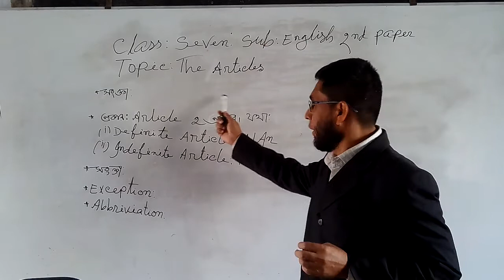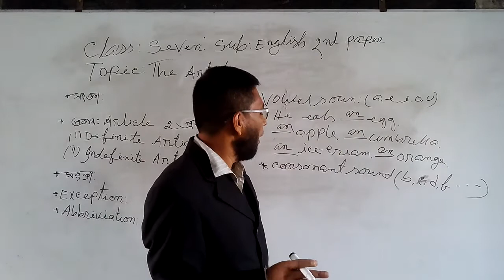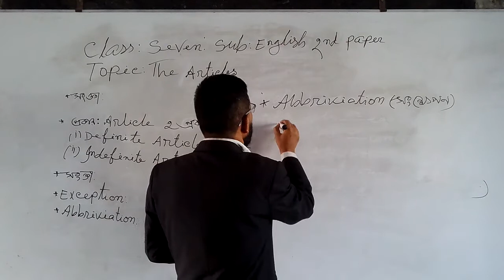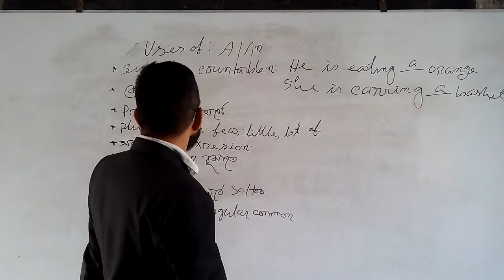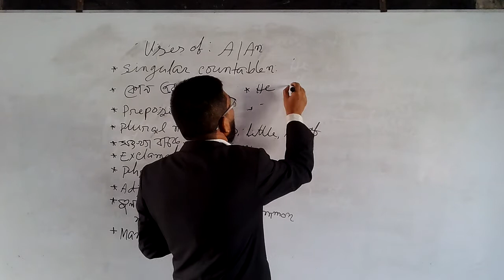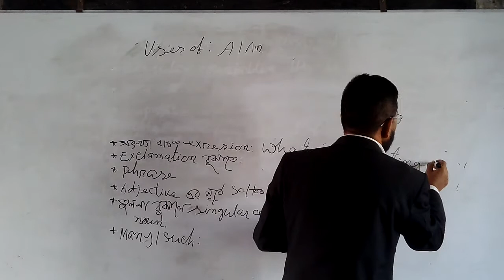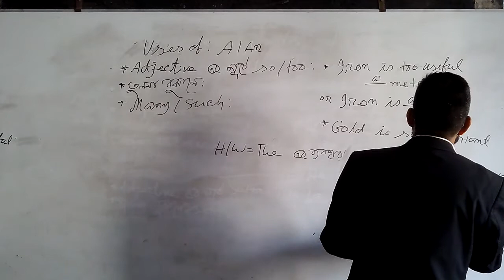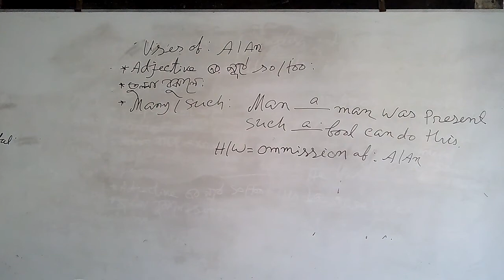Class:Seven Sub-English Second paper Topic:Articles